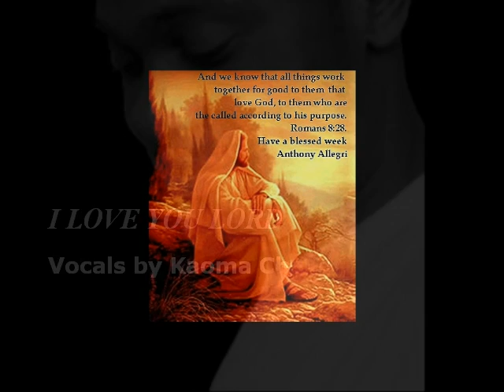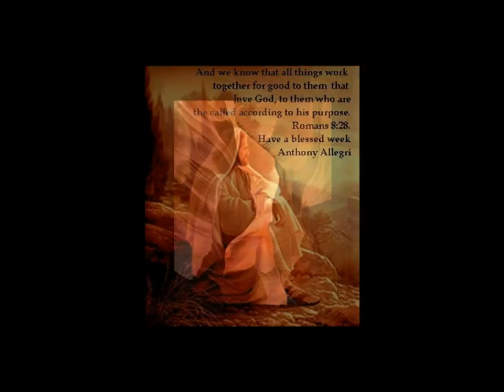I Love You Lord